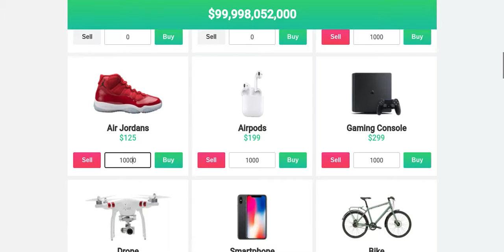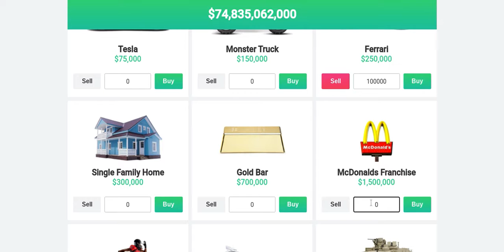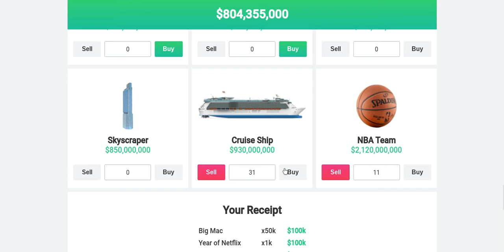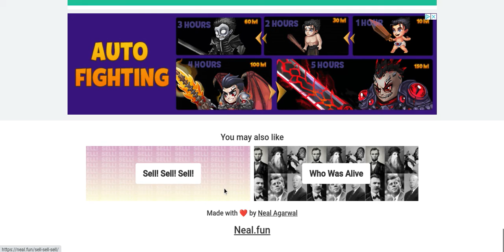spending bill gates money part two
1sub
2sub
3sub
4sub
5sub
6sub
7sub
8sub
9sub
10sub
11sub
12sub
13sub
14sub
15sub
16sub
17sub
18sub
19sub
20sub
21
22
23
24
25
26
27
28
29
30
32
33
34
35
36
37
38
39
40
41
42
43
44
45
46
47
48
49
50
51
52
53
54
55
56
57
58
59
60
66
70
77
80
88
90
99
100
199
250
300
350
400
450
500
600
700
900
1000
2000
3000
4000
5000
6000
7000
8000
9000
10000
20000
30000
40000
60000
70000
80000
90000
100000
110000
150000
200000
300000
400000
500000
600000
700000
800000
900000
1m
sub goal